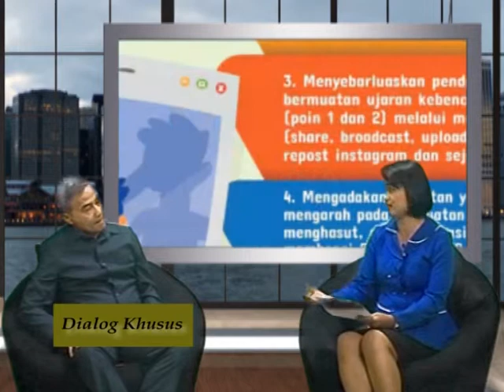SEG 1 DIALOG KHUSUS MAIN HOAKS DIMEDSOS BIKIN GADUH 8 MARET 2019 REV